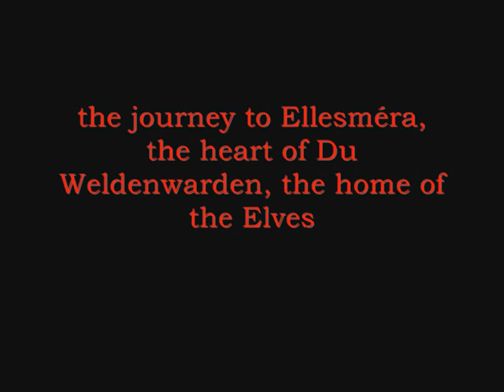Eldest Trailer III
My third *FAN MADE* Eldest trailer!
Everyone, the year of 2009 is just a rumor, and maybe not true.

A suggestion how to make the Eldest Movie and repair the movies:
You can make scenes from the Eragon book and then put them in the beginning of the Eldest movie.